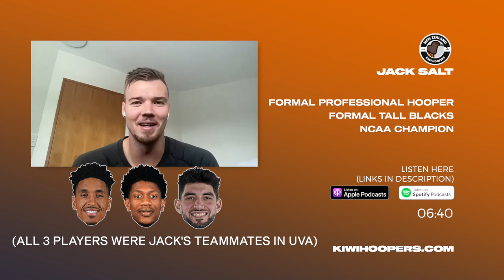WWJD: WHAT WOULD JACK DO (JACK SALT) || KIWIHOOPERS.COM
Jake Salt, the first and only Kiwi that won an NCAA D1 Basketball Title. However, his young professional basketball career was cut short after he announced his retirement from Basketball early this year via his Instagram.

We get to sit down with him and talk about the past, present and future. Can't get enough of Jack? Be sure to follow his journey on IG: @jack_salt

Kiwi Hoopers store is now open and shipping worldwide.

Step 3: Enter the Secret code: uva
Step 4: There is NO step 4, easy!

FOLLOW US ON:
TWITTERS: @KiwiHoopers
SEND US YOUR VIDEO, SO WE CAN SHARE IT WITH COLLEGE RECRUITERS. VISIT: KIWIHOOPERS.COM